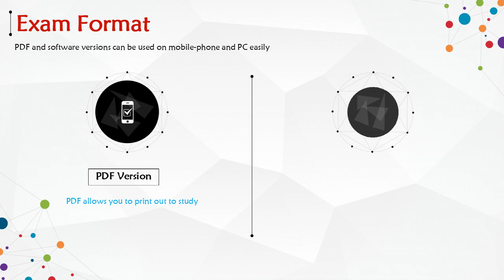HCIP-Access V2.5 H35-211_V2.5 Preparation Material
The latest HCIP-Access V2.5 H35-211_V2.5 Questions and Answers are new updated recently, it is collected from real test to help you pass your exam easily. Our HCIP-Access V2.5 H35-211_V2.5 Questions and Answers are updated timely and reviewed by IT experts for helping you pass the exam quickly and smoothly! Make sure you can practice our HCIP-Access V2.5 H35-211_V2.5 Questions and Answers multiple times to enable you pass your exam successfully. We guarantee you that if you are practicing our HCIP-Access V2.5 H35-211_V2.5 Questions and Answers then you will gain excellent scores in the real H35-211_V2.5 HCIP-Access V2.5 exam in just one try.